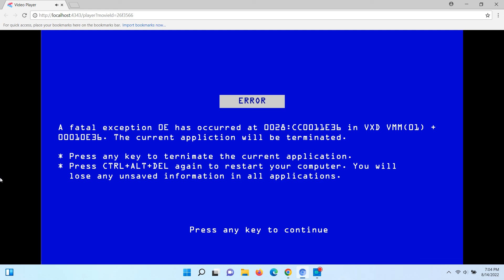Mac Guy gets grounded with a Barney error (Barney Error 54)